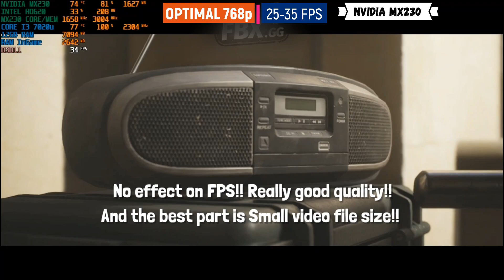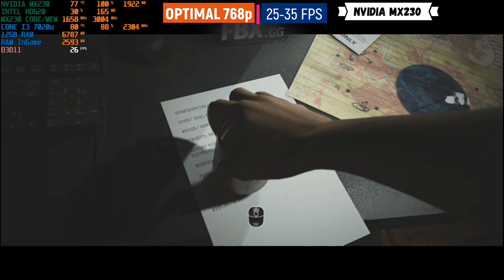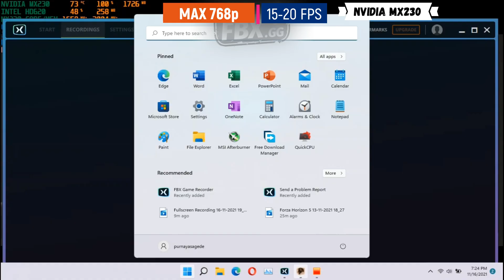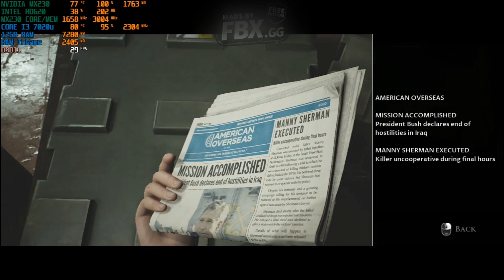The Dark Pictures Anthology: House of Ashes on Nvidia MX230 (12GB RAM | Core i3 7020u)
This is a Benchmark test of House of Ashes on Intel Core i3 7020u 12GB RAM DDR4 Nvidia MX230! Can i run this game? How many FPS? What is the Best settings? Make sure to Watch the entire video!!

Note:
This game won't run with my intel hd 620. The FPS is better without recording!

1. Intro
2. Optimal Settings with MX230
3. Max to Low Settings with MX230

Full Specifications:
-Laptop Acer Aspire 5 A514-51KG
--CPU: Intel Core i3 7020u ~ 2.30Ghz (2 Cores 4 Threads)
--GPU: Nvidia Geforce MX230 2GB GDDR5
--RAM: 12GB DDR4 2133Mhz (8GB + 4GB)
--Storage: 1TB HDD no SSD
--OS: Windows 11 Enterprise v21H2

Don't miss my next gameplay test on this channel! Request any games you want below in the comments!